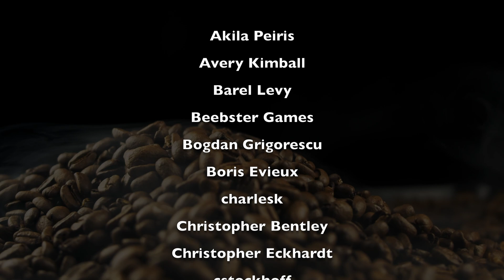Unboxing a 16" MacBook Pro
This video is quite a bit different from everything else on this channel. I unbox a newly-purchased 16" MacBook Pro for use in porting my game engine project, Kohi, to macOS.

I'd like to say a very special thank you to all who have supported this channel from the beginning. Without you all, this truly would not have been possible.

Specs:
16" MacBook Pro in Space Gray
M1 MAX CPU/GPU (ARM Architecture)
64GB RAM
macOS 12.6 Monterey (at the time of recording)